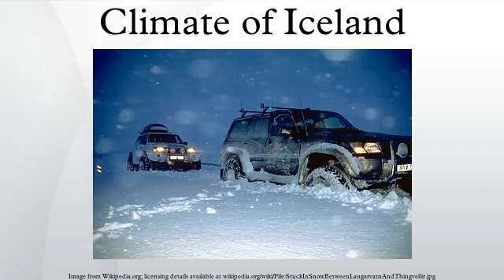Climate of Iceland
The climate of Iceland is cold oceanic near the southern coastal area and tundra inland in the highlands. The island lies in the path of the North Atlantic Current, which makes its climate more temperate than would be expected for its latitude just south of the Arctic Circle. This effect is aided by the Irminger Current, which also helps to moderate the island’s temperature. The weather in Iceland can be notoriously variable.
The aurora borealis is often visible at night time during the winter. The midnight sun can be experienced in summer on the island of Grimsey off the north coast; the remainder of the country, since it lies just south of the polar circle, experiences a twilight period during which the sun sets briefly, but still has around 2 weeks of continuous daylight during the summer.